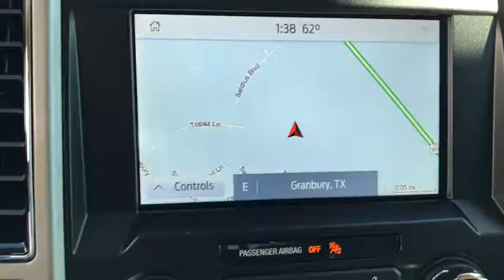2020 Ford F-150 Granbury, Fort Worth, TX LKD38413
2020 Ford F-150  - Stock#: LKD38413 - VIN#: 1FTEW1C41LKD38413

Contact Mike Brown Auto Group today for information on dozens of vehicles like this 2020 Ford F-150 LARIAT. This Ford includes: VOICE-ACTIVATED TOUCHSCREEN NAVIGATION Navigation System ELECTRONIC LOCKING Locking/Limited Slip Differential LARIAT CHROME APPEARANCE PACKAGE Chrome Wheels Running Boards/Side Steps MAX TRAILER TOW PACKAGE Locking/Limited Slip Differential Trip Computer TIRES: P275/55R20 BSW Tires - Front Performance Conventional Spare Tire Tires - Rear Performance WHEELS: 20 CHROME-LIKE PVD Chrome Wheels STAR WHITE METALLIC TRI-COAT TAILGATE STEP W/TAILGATE LIFT ASSIST ENGINE: 3.5L V6 ECOBOOST V6 Cylinder Engine Gasoline Fuel Turbocharged FRONT LICENSE PLATE BRACKET TRANSMISSION: ELECTRONIC 10-SPEED AUTOMATIC Transmission w/Dual Shift Mode A/T 10-Speed A/T EQUIPMENT GROUP 501A MID Remote Engine Start Integrated Turn Signal Mirrors Power Mirror(s) Rear Parking Aid Heated Mirrors Satellite Radio Auxiliary Audio Input Power Folding Mirrors Requires Subscription MP3 Player *Note - For third party subscriptions or services please contact the dealer for more information.* You deserve a vehicle designed for higher expectations. This Ford F-150 LARIAT delivers with a luxurious well-appointed interior and world-class engineering. Beautiful color combination with White exterior over LEATHER BUCKET SEATS W/C interior making this the one to own! Youve found the one youve been looking for. Your dream car.
VOICE-ACTIVATED TOUCHSCREEN NAVIGATION|LARIAT CHROME APPEARANCE PACKAGE|MAX TRAILER TOW PACKAGE|TAILGATE STEP W/TAILGATE LIFT ASSIST|FRONT LICENSE PLATE BRACKET|ELECTRONIC LOCKING|ENGINE: 3.5L V6 ECOBOOST|EQUIPMENT GROUP 501A MID|STAR WHITE METALLIC TRI-COAT|TIRES: P275/55R20 BSW|TRANSMISSION: ELECTRONIC 10-SPEED AUTOMATIC|WHEELS: 20 CHROME-LIKE PVD